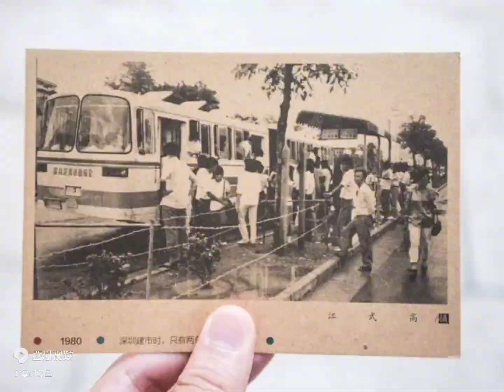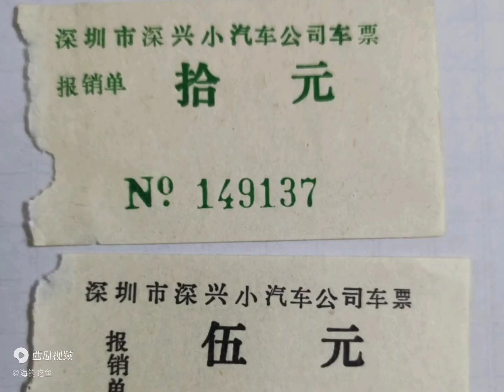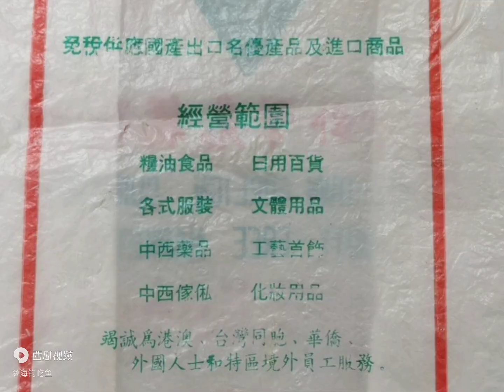1995年深圳打工留影照片，懷舊湛江人80年代到深圳打工辛酸史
視頻中的圖案和手工套裝請瀏覽此鏈接網站 視頻轉載西瓜視頻——海钓先生1Y3w，如有侵權，聯繫刪除